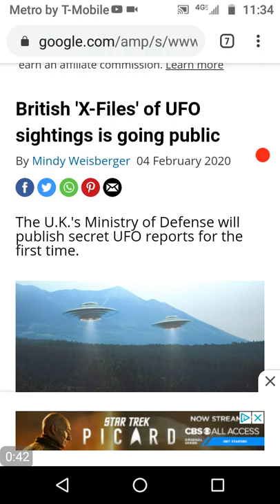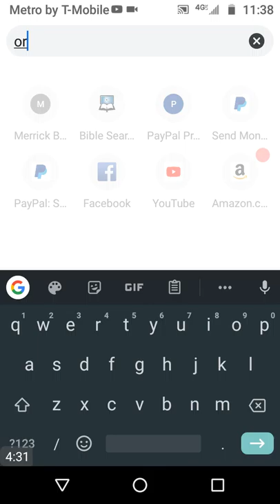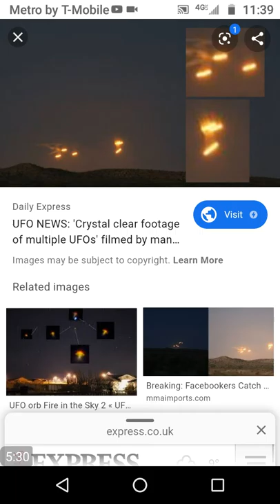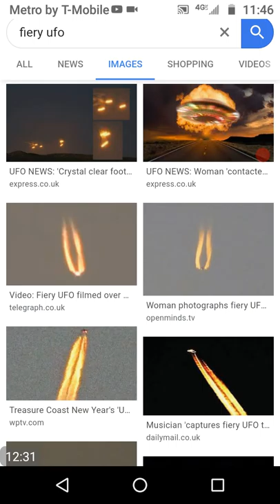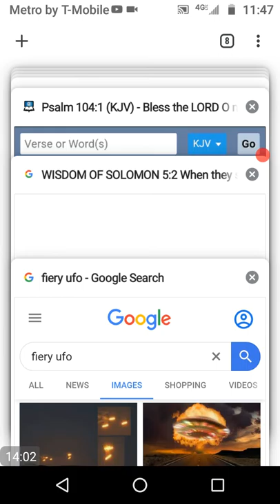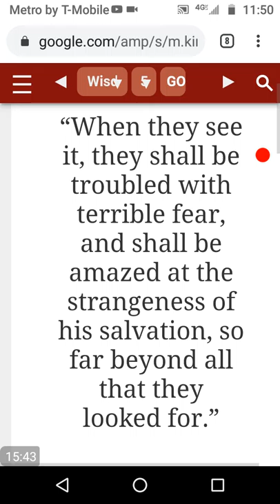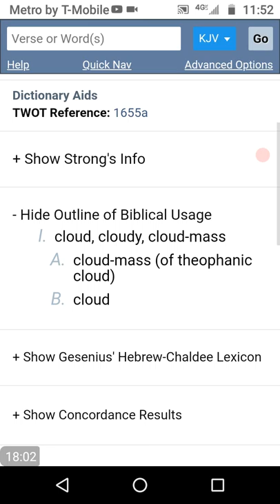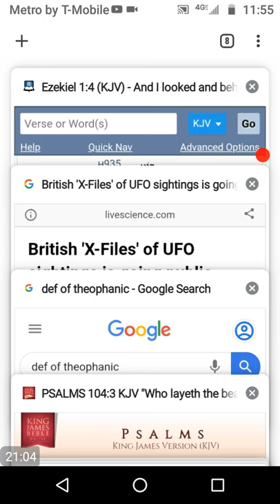THE DESTROYER OF THE GENTILES IS ON HIS WAY!! YAHAWAH BAHASHAM YAHAWASHI IS ON HIS WAY!!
HEBREW ISRAELITES#JUDGEMENT UPON THE HEATHENS